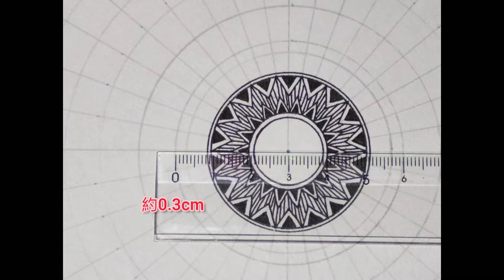[一起畫禪繞]禪繞畫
紙張大小:21*21cm

靜下心，慢慢地沈浸在曼陀羅的世界中吧！

繪畫，使我心情平靜、感到愉悅🌺
那您呢？